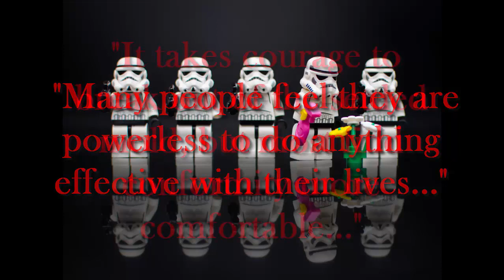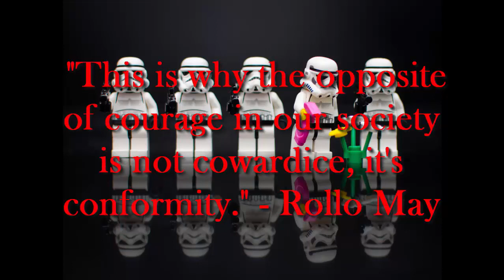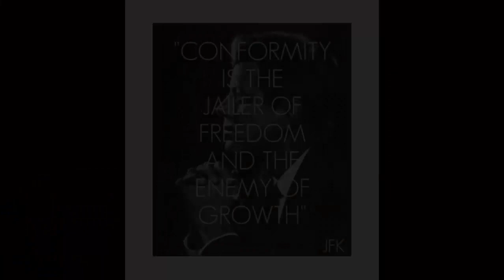Why Non-Conform?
​"Human potential is has no limit; growth is always possible."

Marquis Taylor
Motivational Speaker of Mechanical Motivation
Graduate of the University of Akron